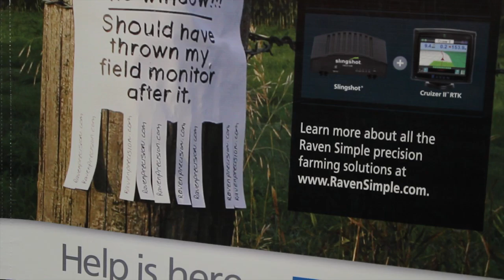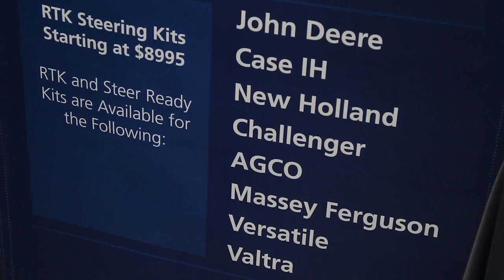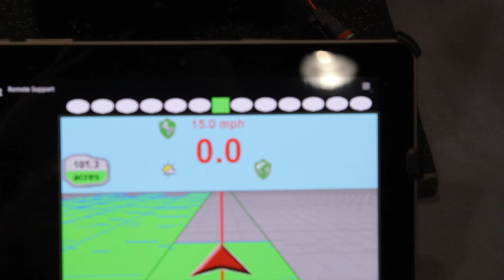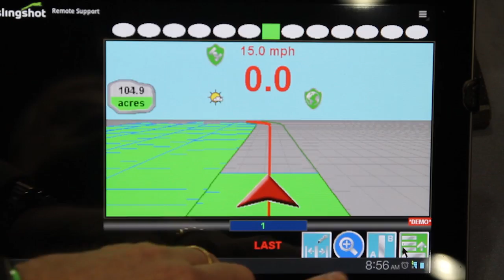Raven Slingshot demonstrates farm management system at NFMS 2012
Paul Welbig of Raven Industries explains the scope of his company's Slingshot farm management system, new features, coverage and compatibility with various tractor brands. Featured in Farm Industry News at the National Farm Machinery Show 2012 in Louisville.